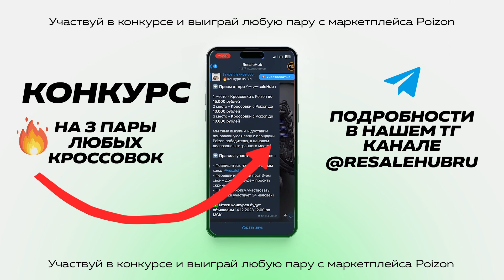🔥 Топ Кроссовок На Зиму 2024 | Лучшие зимние кроссовки | Лучшая обувь на зиму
В этом коротком видео-ролике я продемонстрирую вам лучшую зимнюю обувь, а именно лучшие зимние кроссовки по версии ResaleHub. В данный топ зимних кроссовок вошли такие бренды как Nike, Adidas, Salomon и New Balance.

Теги для оптимизации видео :
топ кроссовок на зиму,
топ кроссовок на зиму 2023,
топ кроссовок на зиму мужские,
топ лучших кроссовок на зиму,
топ недорогих кроссовок на зиму,
топ кроссовок на осень зиму,
кроссовки на зиму найк,
бюджетные кроссовки на зиму,
лучшие кроссовки на осень зиму,
бюджетные кроссовки на осень,
кроссовки на зиму адидас,
топ кроссовок на лето,
дутые кроссовки на зиму,
хорошие кроссовки на зиму,
топ дутых кроссовок,
лучшие дутые кроссовки,
кроссовки,
nike,
Adidas,
new balance,
salomon